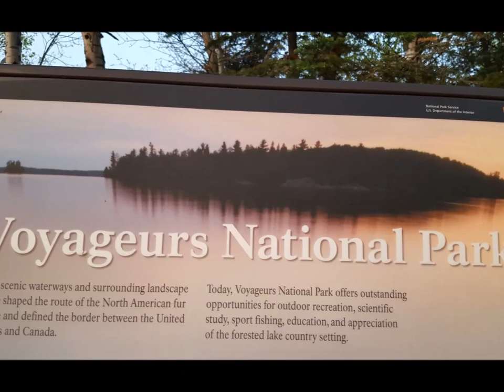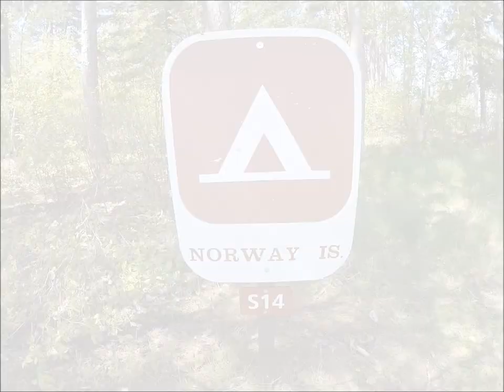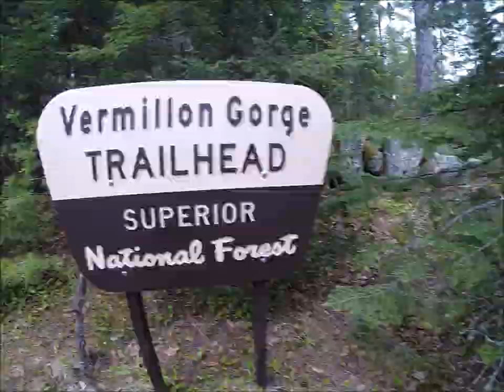Voyagers National Park 2019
2019 May trip to Voyagers National Park camping and fishing walley, northern pike and bass with the boys on Minnesota-Canada border! No Trout here, but a ton of fun and many other species!